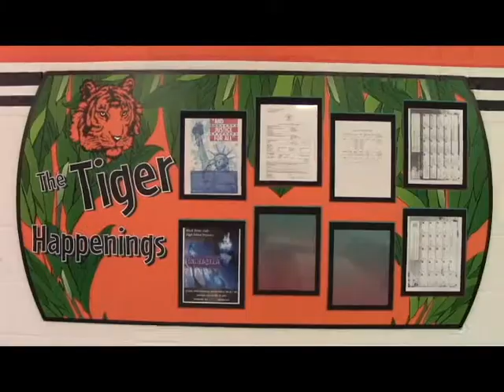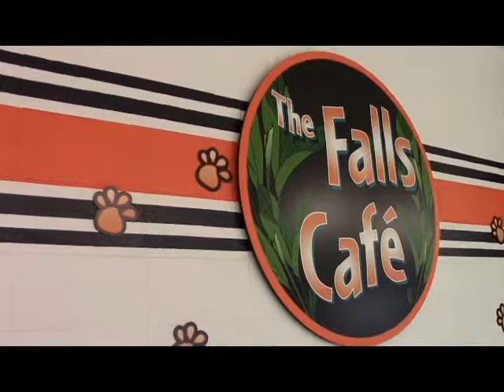GM97 News: Construction Project Causes Disruption